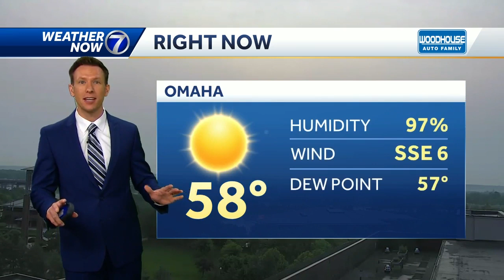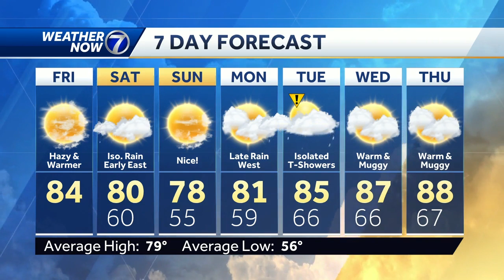Elevated smoke hangs around Friday, warmer this afternoon